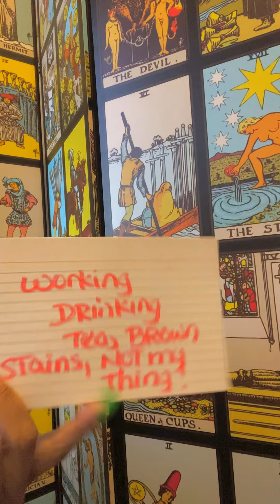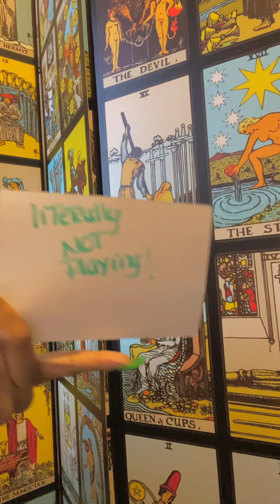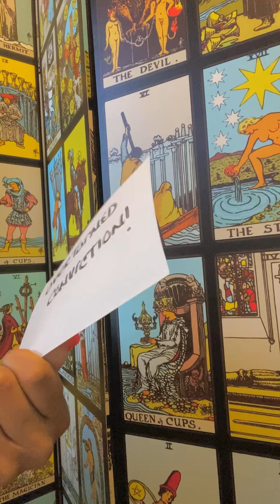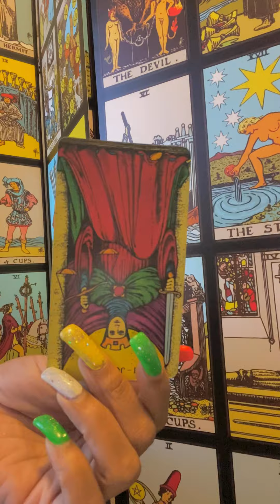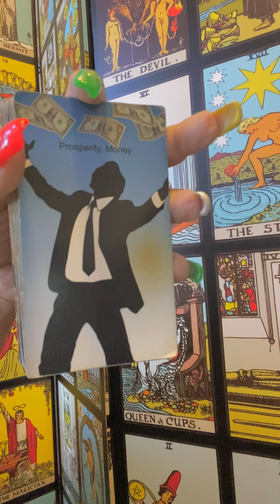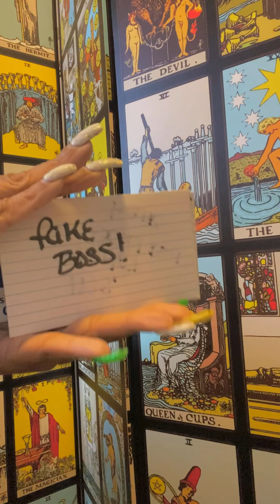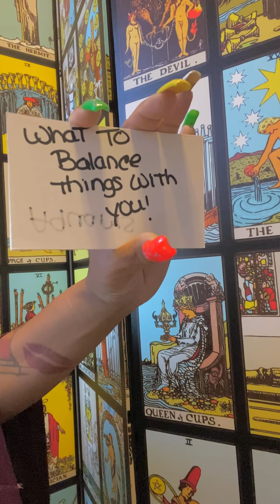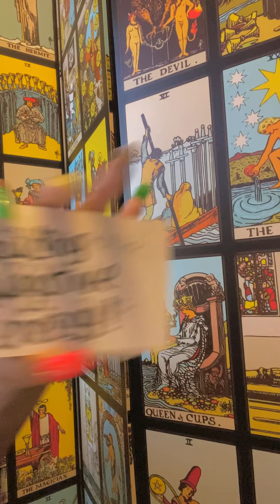DOntDoBrownypoinTs👀 whatever comeout🎥🦋ppL ReAlly mentaLLY🫶🏼crazy 🤔💛 ButGodthOugh❤️1️⃣🔟💪🔮